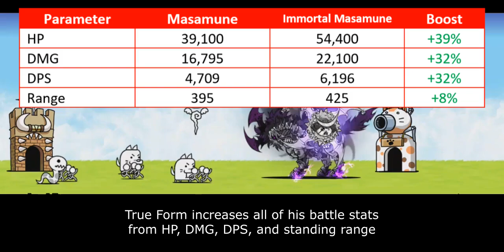Enter Immortal Masamune!! (True Form & Talent Upgrade Information) [The Battle Cats]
wait this is not v12.1 video. what happened?
long short story, i accidentally wiped out my bcjp account just a few hours before update drops. so, yeah. i can't make video about new update. while i'm waiting ponos to recover my account, i will upload some useless stuff as filler. hopefully my account will return sooner.

also, how do prefer I present Talent Upgrade information?
1. Do you prefer simple one like in this video?
2. Or the detailed one like what I usually do?
I don't mind with whichever. As long as it increases your watching experience.

Table of Content:
00:00 - Unit Intro
00:52 - General Performance
02:55 - Talent Upgrades
03:55 - Closing Statement
05:17 - Cat Library Entry